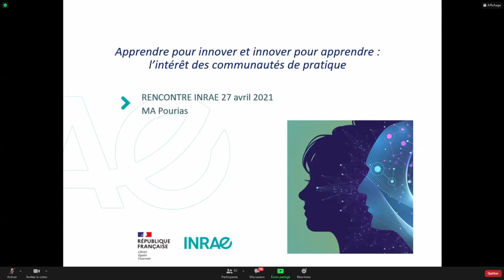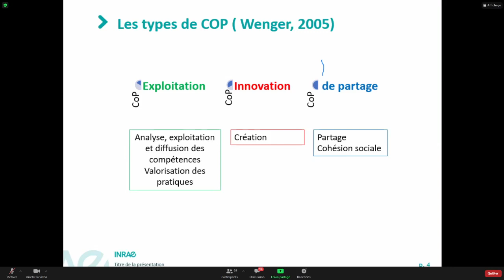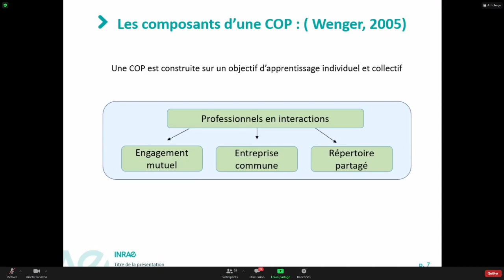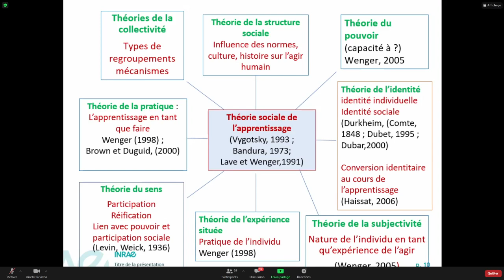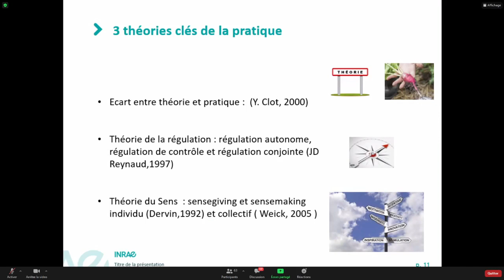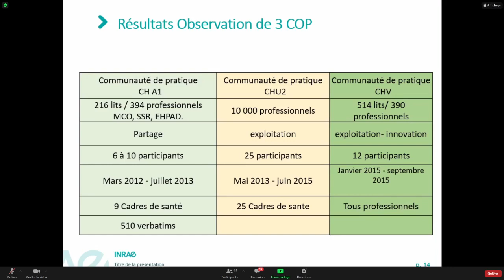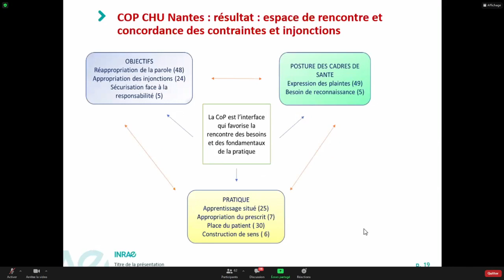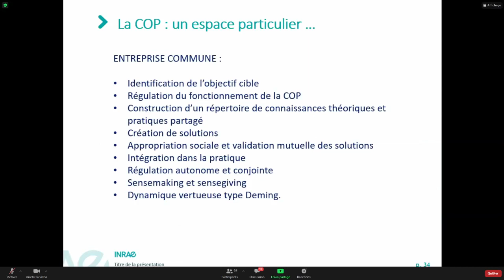Les communautés de pratiques par Marie Annick Pourias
Rencontres Nationales de Formation INRAE